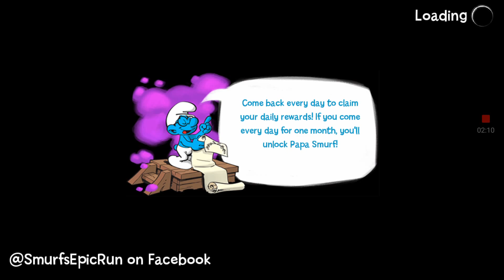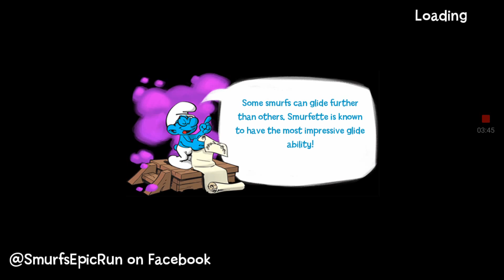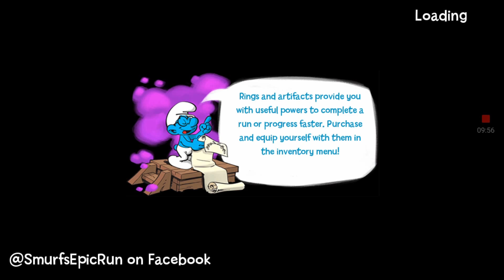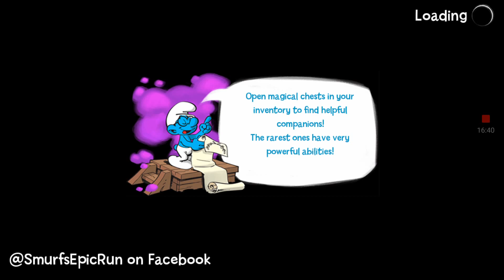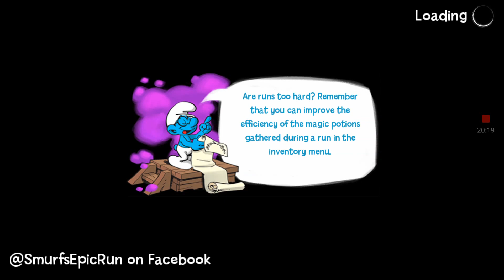The Smurfs Epic Run Ladybug's Hunt NEW QUEST cz.15